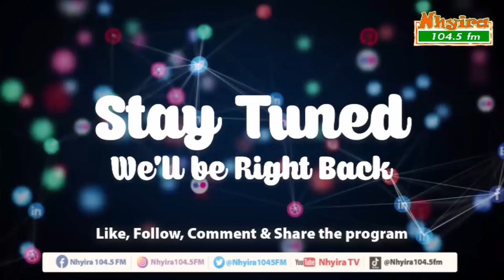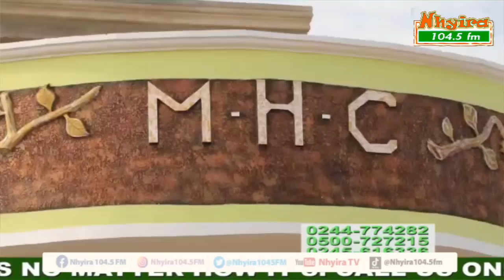The son of my landlord has hit my daughter with curse.